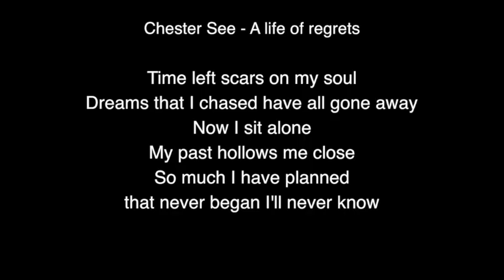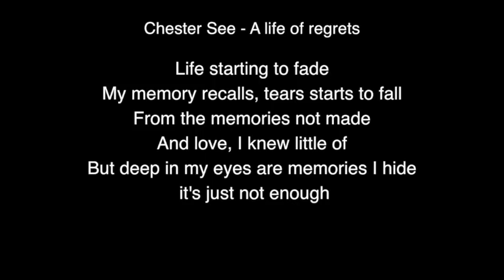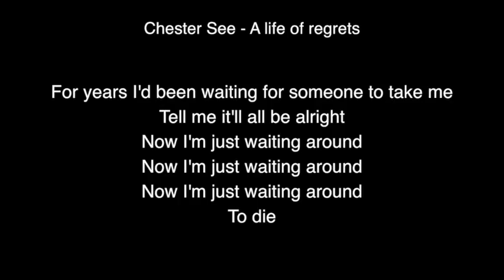Chester See - A Life Of Regrets Lyrics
Time left scars on my soul
Dreams that I chased have all gone away
Now I sit alone
My past hollows me close
So much I have planned that never began I'll never know

For years I'd been waiting for someone to take me
Tell me it'll all be alright
Now I'm just waiting around to die

Life starting to fade
My memory recalls, tears starts to fall
From the memories not made
And love, I knew little of
But deep in my eyes are memories I hide, it's just not enough

Now I'm just waiting around
To die